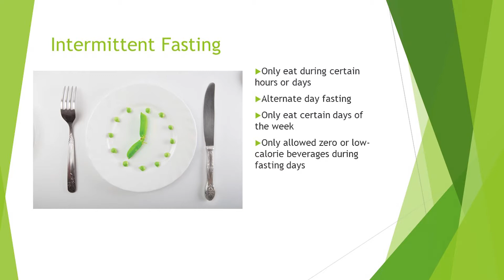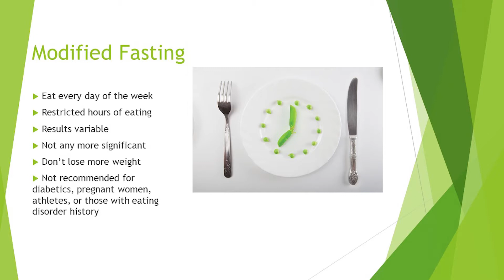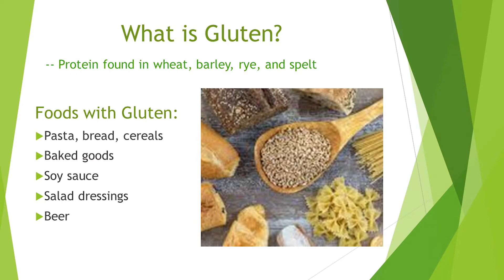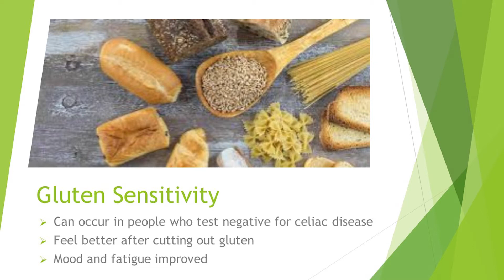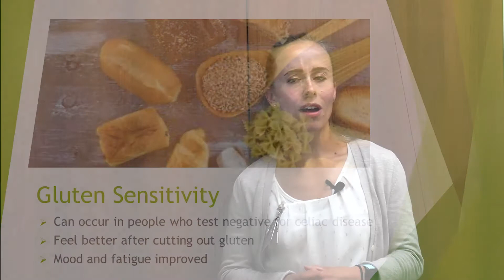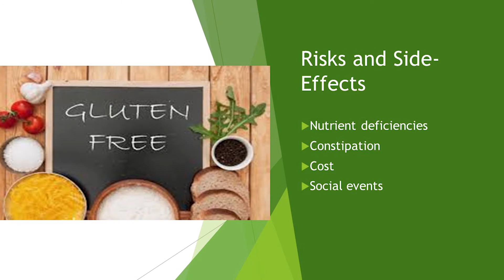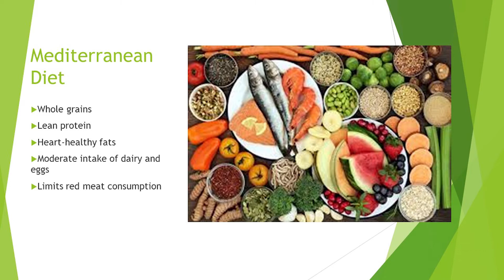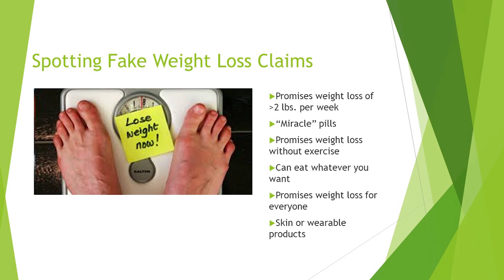Fad Diets - Nutrition Series 5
Michelle Eckler, MS, RDN, CDN, CNSC, registered dietitian with St. Peter's Health Partners, breaks down the most popular fad diets including keto, gluten-free, and Mediterranean diets. Michelle also shares tips on how to spot false weight loss claims.